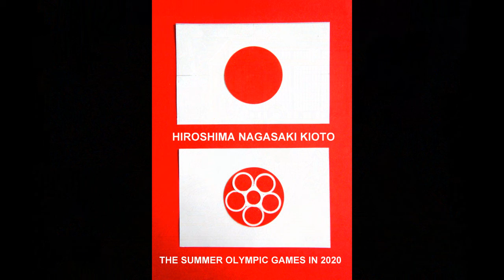Culture Beauty and Human Emotions-Kiyoko2020 / 2020清子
Culture Beauty and Human Emotions-2020 Tokio, Kiyoko . / 2020清子
オリジナルとユーモラス、ビデオの軽食と栄養です
"世界中から、"、チャネル上
Yokomaririn〜京都から柴田、見て、お楽しみください。

へのリンクは、Hanafubukiのチャンネルがあり、
文化的なビデオ、都市景観や歴史科目。
見て、お楽しみください！

日本
東京、京都。
2020年の夏季オリンピック。
Original and humorous, are the videos snacks and nutrition
"From all over the world," on the, channel
Yokomaririn ~ Shibata from Kyoto, look and enjoy.

There is a link to, the channel of Hanafubuki,
cultural videos, cityscapes and historical topics.
Look and enjoy!

Japan
Tokyo, Kyoto.
Olympic summer games in 2020.

Hiroshima, Nagasaki, Fukushima.
great, is, you dignity.